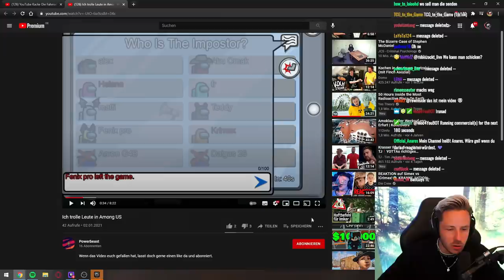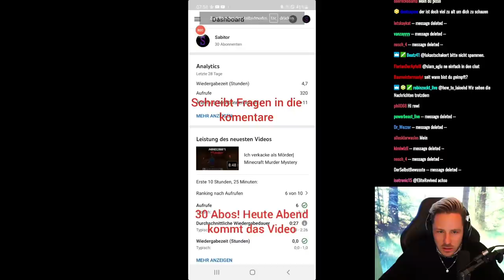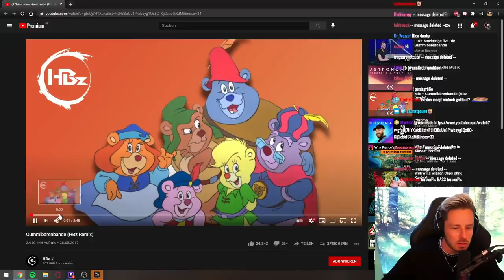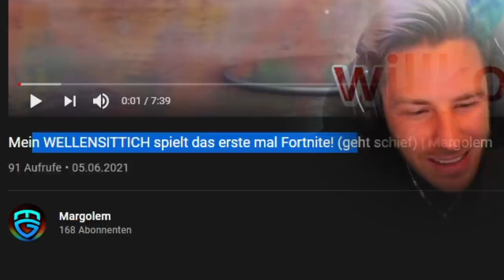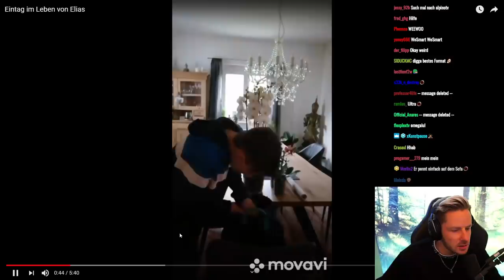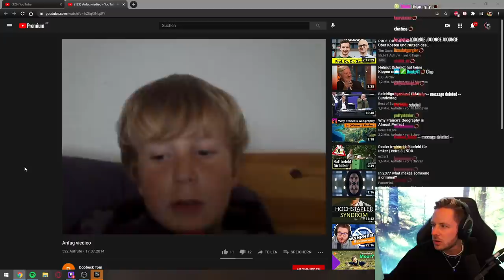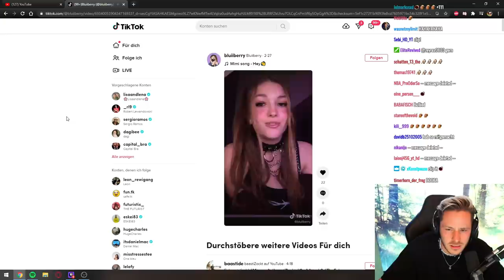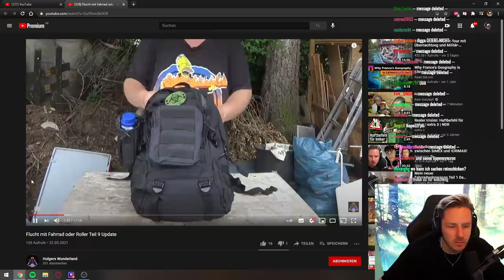YOUTUBE KANÄLE von meinem TWITCH CHAT ... Schmerzhafte Angelegenheit ⚠️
Gestern im Stream habe ich mir eure YouTube Kanäle und Videos angeschaut. Ich weiß irgendwie nicht ob das ein Fehler war..
Ich bin ein wenig verstört aus dem Stream rausgegangen! 🤢